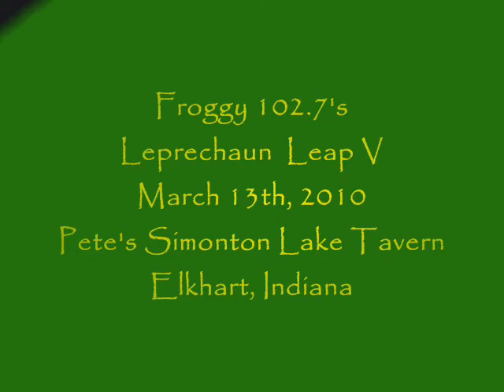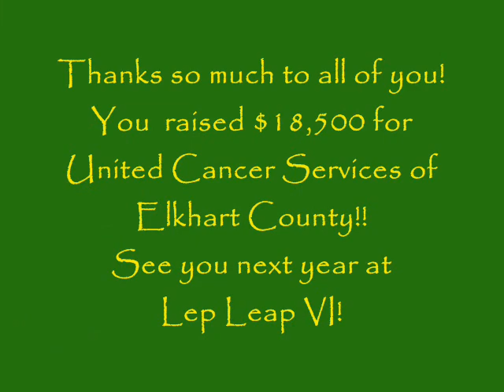Froggy 102.7's Leprechaun Leap V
Froggy 102.7's 5th Annual Leprechaun Leap to benefit United Cancer Services of Elkhart County! March 13, 2010 at Simonton Lake in Elkhart, IN. Video courtesy Heather Richards, Michiana News Channel.